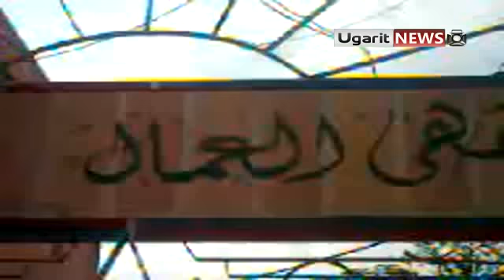9 11 Ras Al Ain Al Hasakah أوغاريت راس العين الحسكة , معركة تحرير الامن العسكري ج5